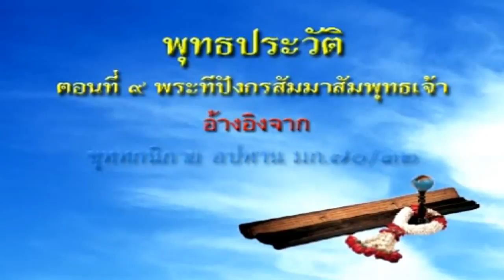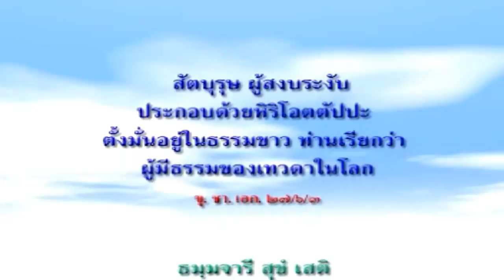พบพระทีปังกรพุทธเจ้า 2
ประเภทของพระพุทธเจ้า

ในพระไตรปิฎกจะแบ่งประเภทของพระพุทธเจ้าไว้ดังนี้ การแบ่งประเภทของพระพุทธเจ้าตามวิธีการสร้างบารมี[1]

   1. ปัญญาธิกพุทธเจ้า คือพระพุทธเจ้าที่สร้างบารมีโดยใช้ปัญญาเป็นตัวนำ ใช้เวลาบำเพ็ญบารมี 20 อสงไขยกับอีก 100,000 มหากัปป์ นับเวลาตั้งแต่ได้รับพยากรณ์ครั้งแรก 4 อสงไขยกัป กับอีก 100,000 มหากัปป์
   2. ศรัทธาธิกพุทธเจ้า คือพระพุทธเจ้าที่สร้างบารมีโดยใช้ศรัทธาเป็นตัวนำ ใช้เวลาบำเพ็ญบารมี 40 อสงไขยกับอีก 100,000 มหากัปป์ นับเวลาตั้งแต่ได้รับพยากรณ์ครั้งแรก 8 อสงไขยกัป กับอีก 100,000 มหากัปป์
   3. วิริยะธิกพุทธเจ้า คือพระพุทธเจ้าที่สร้างบารมีโดยใช้ความเพียรเป็นตัวนำ ใช้เวลาบำเพ็ญบารมี 80 อสงไขยกับอีก 100,000 มหากัปป์ นับเวลาตั้งแต่ได้รับพยากรณ์ครั้งแรก 16 อสงไขยกัป กับอีก 100,000 มหากัปป์
ความหมายของคำว่าพุทธะ

ในพระพุทธศาสนา พุทธะ (ภาษาบาลี พุทฺธ แปลว่า "ผู้รู้ ผู้ตื่น ผู้เบิกบาน") หมายถึงบุคคลผู้ตรัสรู้อริยสัจ 4 แล้วอย่างถ่องแท้ ในชั้นอรรถกถา จำแนกพุทธะออกเป็น 3 จำพวกด้วยกันได้แก่

   1. พระสัมมาสัมพุทธเจ้า บางทีเรียกเพียง "พระพุทธเจ้า" คือบุคคลที่ตรัสรู้ด้วยตนเองและสอนให้ผู้อื่นรู้ตาม ตามคัมภีร์ฝ่ายพุทธนั้น พระพุทธเจ้าพระองค์ที่ปรากฏในประวัติศาสตร์ (พระโคตมพุทธเจ้า) เป็นพระสัมมาสัมพุทธเจ้าพระองค์หนึ่งในบรรดาพระพุทธเจ้าทั้งหลาย
   2. พระปัจเจกพุทธะ,อีกอันหนึ่งพระปัจเจกพุทธเจ้า(อ่านว่า พระ-ปัด-เจก-กะ-พุด-ทะ-เจ้า) คือบุคคลที่ตรัสรู้ด้วยตนเอง แต่มิได้สอนให้ผู้อื่นรู้ตาม
   3. อนุพุทธะ คือบุคคลที่ตรัสรู้เนื่องด้วยคำสอนของพระสัมมาสัมพุทธเจ้า ไม่ว่าจะโดยทางตรงหรือทางอ้อม ผู้ที่ตรัสรู้ด้วยด้วยเหตุนี้เรียกว่า พระสาวก

ในอรรถกถาบางแห่งจำแนกเป็น 4 ดังนี้

   1. พระสัพพัญญูพุทธะ (พระสัมมาสัมพุทธเจ้า)
   2. ปัจเจกพุทธะ
   3. จตุสัจจพุทธะ (สาวกของพระสัมมาสัมพุทธเจ้า ผู้ได้บรรลุอรหัตตผล)
   4. สุตพุทธะ (ผู้เป็นพหูสูตร)